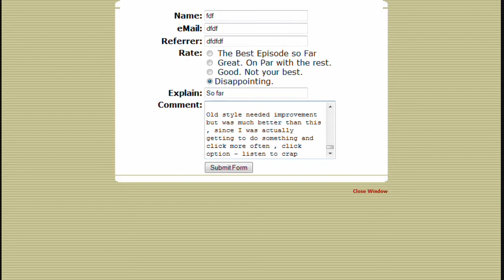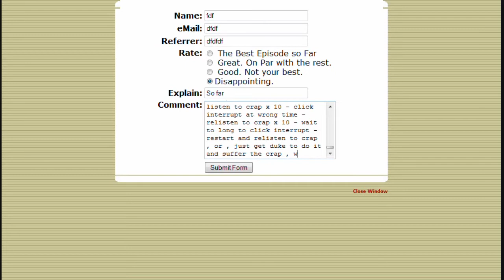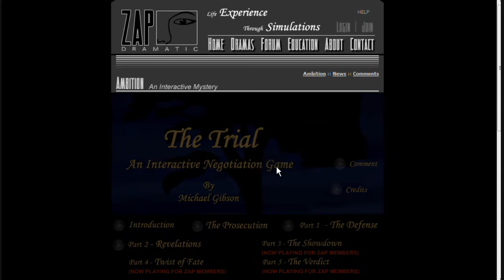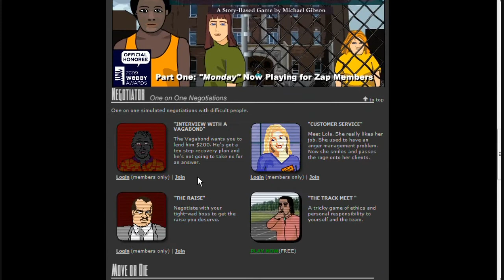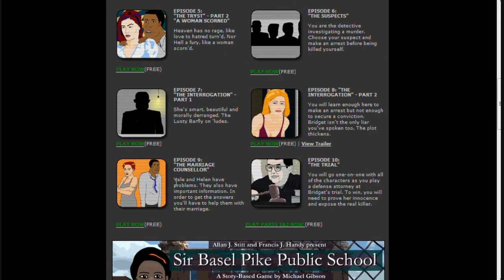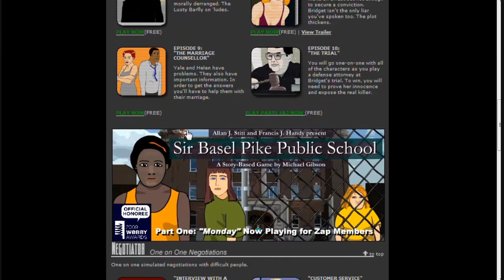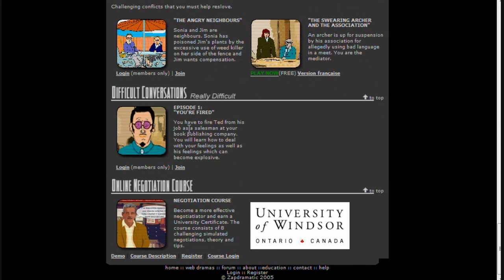Ambition Watchthrough Episode 9 - The Marriage Counsellor 5/6